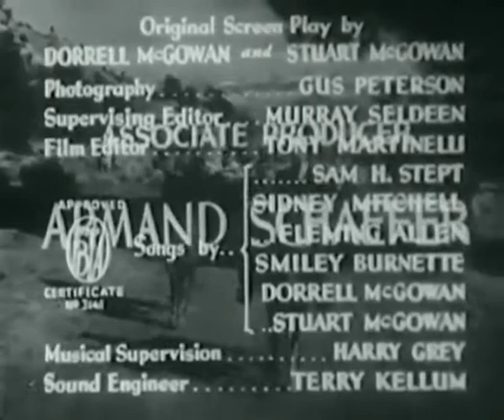Git Along Little Dogies (1937) (Western/Action/Adventure)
Produced by Armand Schaefer
Written by Dorrell McGowan, Stuart E. McGowan
Starring: Gene Autry, Smiley Burnette, Maple City Four
Cinematography: Gus Peterson
Edited by Tony Martinelli
Production company: Republic Pictures
Release date: March 27, 1937 (USA)

Plot
To protect his land from the possibility of pollution, ranch owner Gene Autry (Gene Autry) sides with fellow ranchers who are fighting the plans of banker Maxwell (William Farnum), who wants to drill oil wells. But when Gene realizes the discovery of oil would bring a railroad to the area and create much-needed jobs, he switches sides. Conniving local businessman George Wilkins (Weldon Heyburn) turns investors against Gene and Maxwell, however, hoping to slip in and take over the oil business.

Cast
Gene Autry as Gene Autry, Circle A Ranch Owner
Maple City Four as Singing Ranch Hands
Judith Allen as Doris Maxwell
Weldon Heyburn as George Wilkins
William Farnum as Banker Maxwell
Willie Fung as Sing Low
Carleton Young as First Holdup Man
Will Ahern as Dancer
Gladys Ahern as Dancer and Singer
The Cabin Kids as Sam Brown's Singing Children
Champion as Champ, Gene's Horse
Art Janes as Member of Maple City Four (uncredited)
Fritz Meissner as Member of Maple City Four (uncredited)
Pat Petterson as Member of Maple City Four (uncredited)
Al Rice as Member of Maple City Four (uncredited)